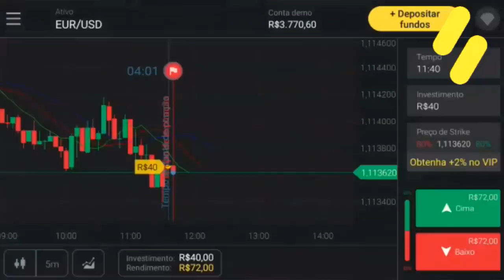🙏 GRANDE NOTÍCIA! PODE COMEMORAR | TAMBÉM TEM INFORMAÇÃO OFICIAL SOBRE GABRIEL MENINO!